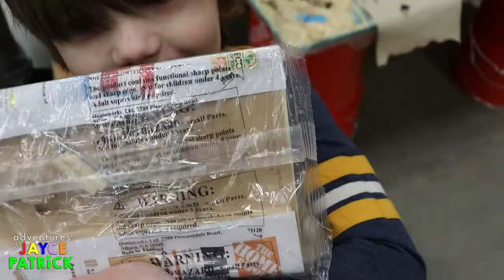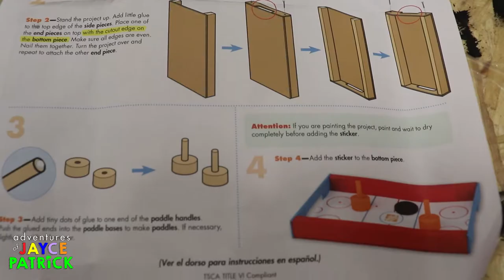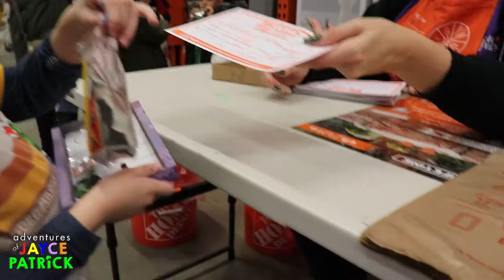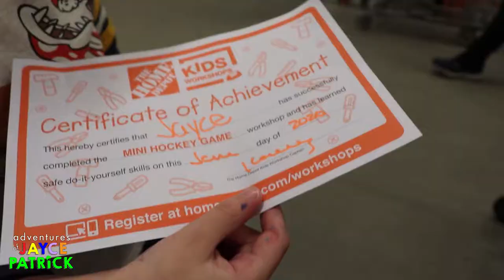Home Depot Kids Workshop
Jayce and his dad build a hockey game at the Home Depot Kids Workshop! This workshop took place in January of 2020 and its a FREE event for kids.